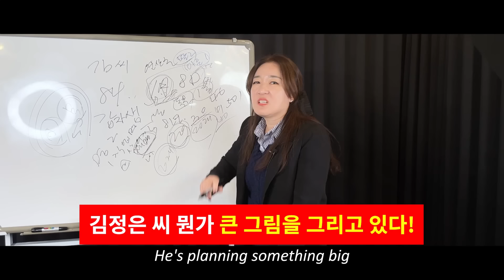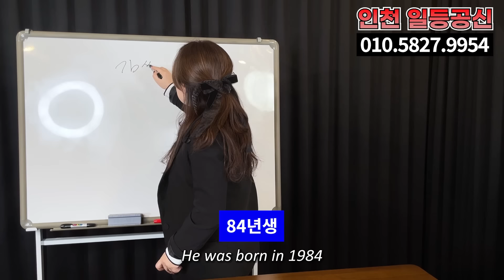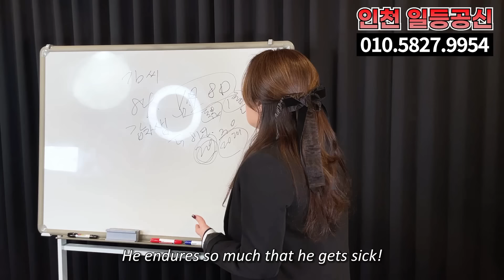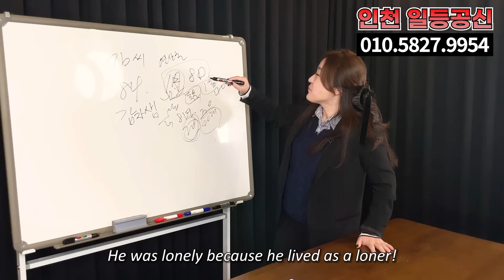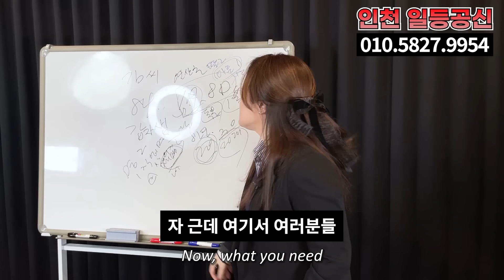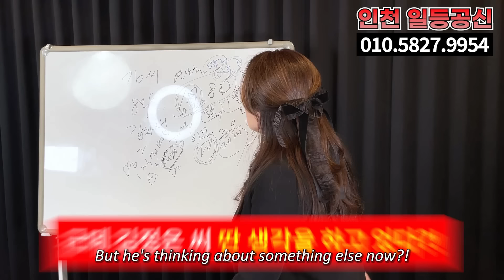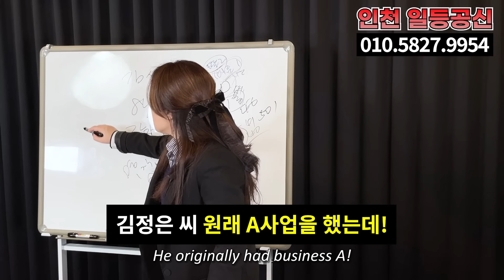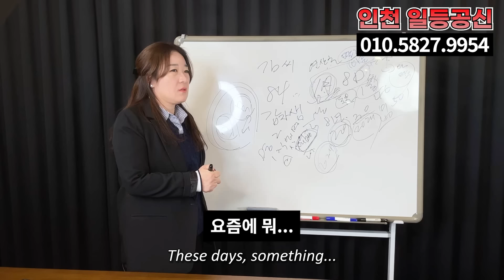김정은 숨겨둔 아들 공개.. 아들이 아픕니다.. 김정은 사주 넣자마자 소름돋는 점사가 나왔다.. 인천 일등공신 010.5827.9954 유명한점집 용한점집 운플러스